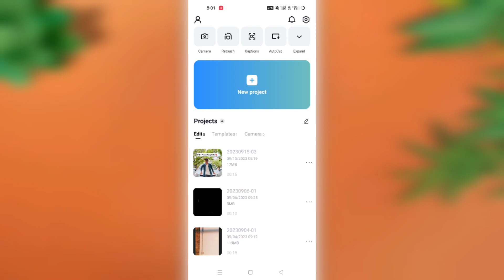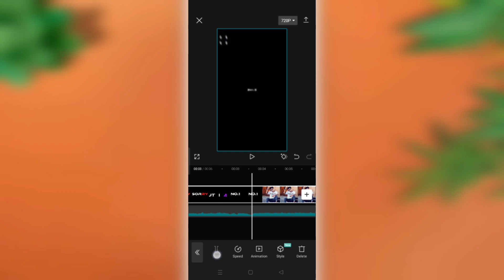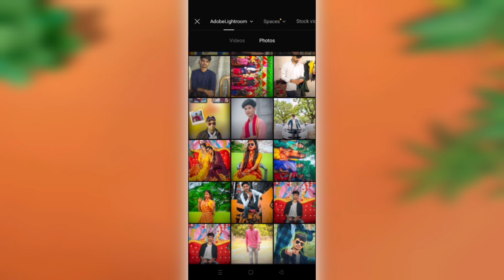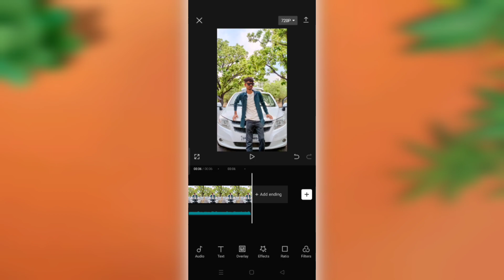Sorry But I Am No 1 Reels Editing | Trending Reels Editing | Capcut Video Editing 🔥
YOUR QUERIES...

sorry but i am no 1
sorry but i am no 1 reels
sorry but i am no 1 reels video
sorry but i am no 1 reels editing
sorry but i am no 1 reels video editing
sorry but i am no 1 insta
sorry but i am no 1 instagram reels
wait for end photo video editing
wait for end photo editing
wait for end photo edit
photo pose video editing
pose video editing
dslr pose video editing
capcut template link
video editing